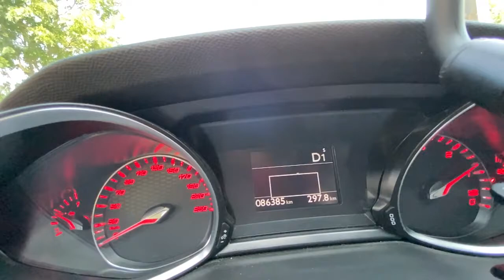acceleration Peugeot 308 II SW GT 180 + Steinbauer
acceleration Peugeot 308 II SW GT 180cv - 400Nm - EAT6 - modèle fin 2016
+ boitier reprogrammation Steinbauer (env. +30cv - 480Nm)

test sur route en légère montée
0 à 100 = 7,8s
0 à 140 = 14,5s
gain environ 0,5s pour le 0 à 100 et 1s pour le 0 à 140km/h.